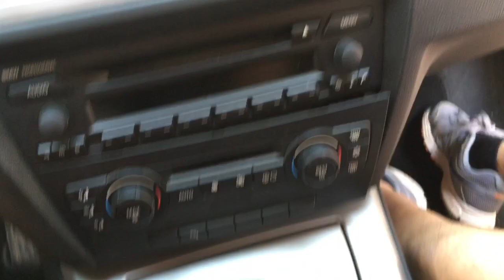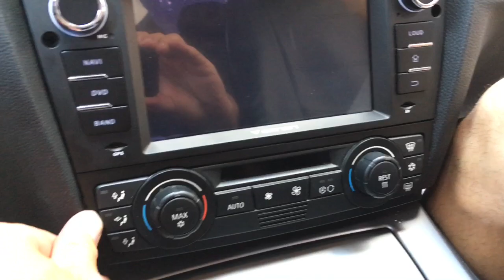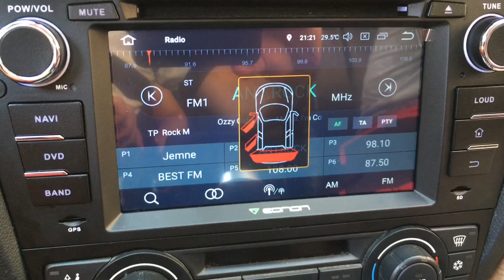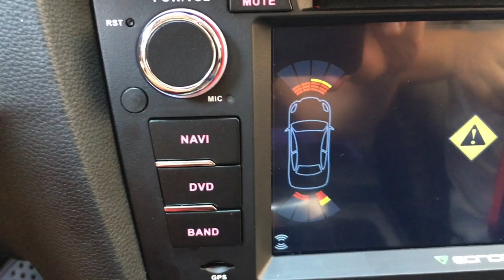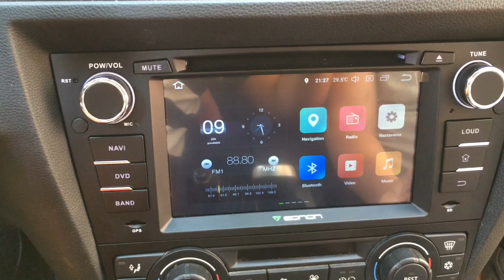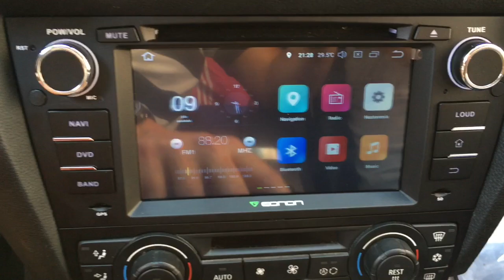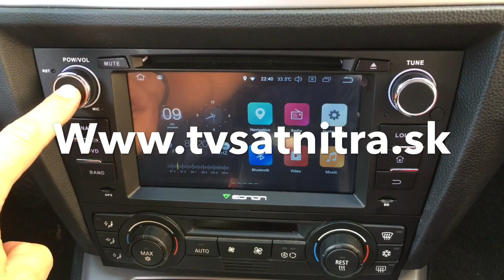Removal radio BMW model for E90/E91/E92/E93- Andorid 8- Octo core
Today we have added large LCD panel on BMW  model for E90/E91/E92/E93. . Look video :) This Andorid system Octo core procesor  have inside Bluetooth , GPS navigation , Input parking camera , 2x USB , Wifi, Google play ..etc

 Dnes sme pridavali velky LCD radio s Andrid 8 a Octo core procesorom , Navigaciou -bluetoth a este viac ... do auta BMW  pre model E90/E91/E92/E93 -taktiez  . Vysledok mozte vidiet na videu.